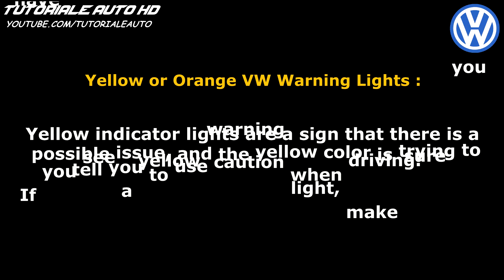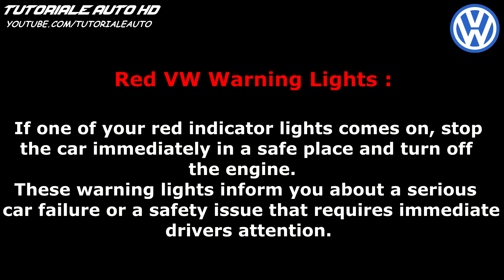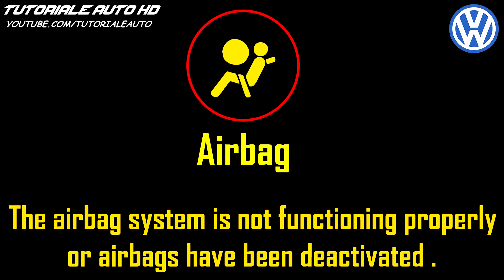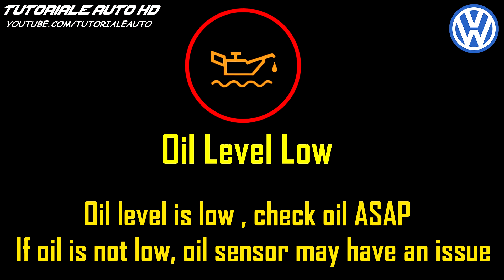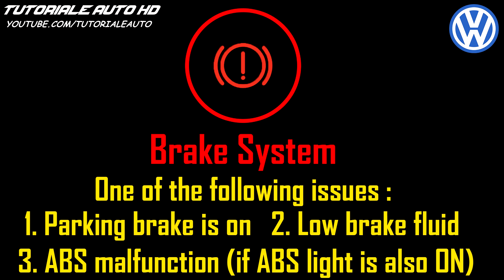VW Warning Lights Meaning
Volkswagen Warning Lights Meaning

Multumim pentru intelegere .